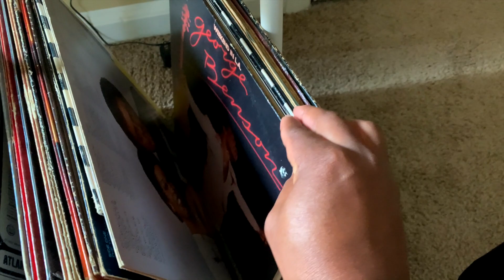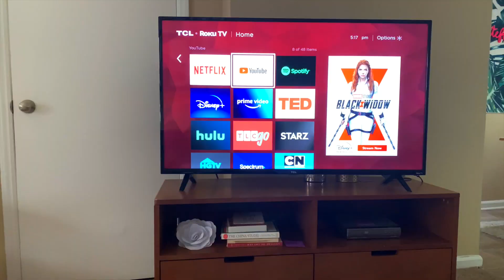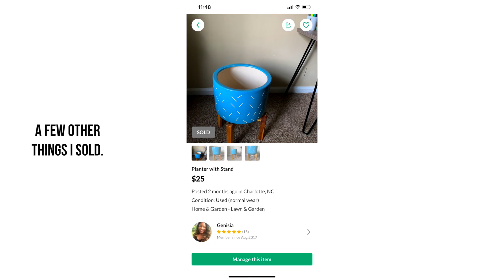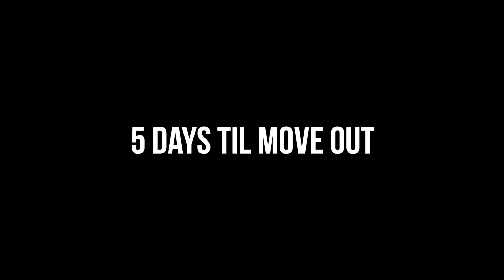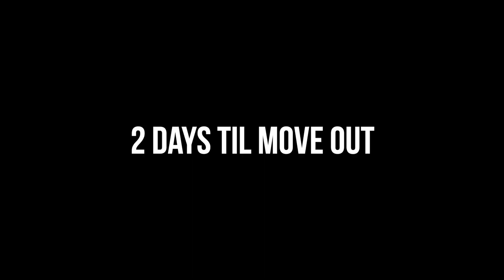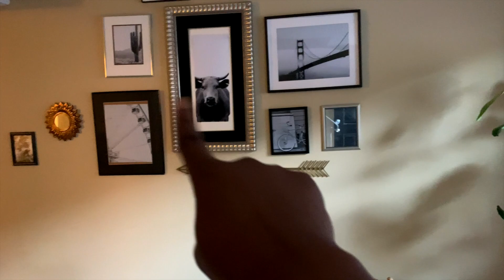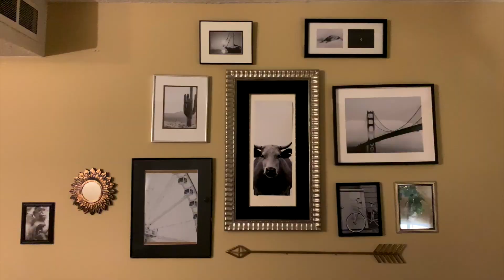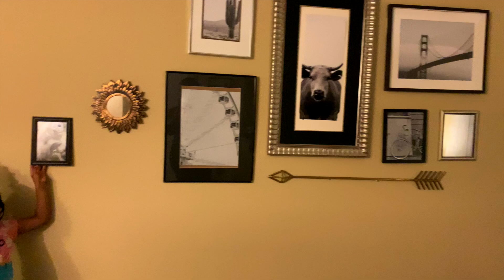MOVING VLOG | from Charlotte, NC to Florida | Pt. 1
After 3 years of living in Charlotte, North Carolina, I decided to move back to my home state of Florida. Moving is a lot of work. But, I couldn't just work. I had to have some fun too. Come along with me as I sell everything in my 2 bedroom apartment, pack, and spend time with those I love.

Did you find this video helpful? Help me make more videos by buying me a coffee 😊

Charlotte, NC, North Carolina, moving, Florida, pack, travel, solo female traveler